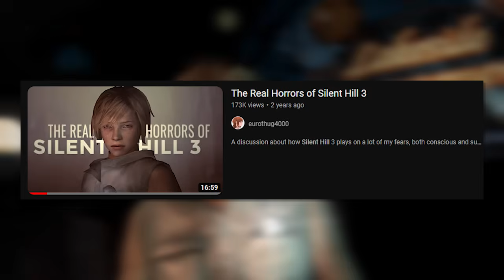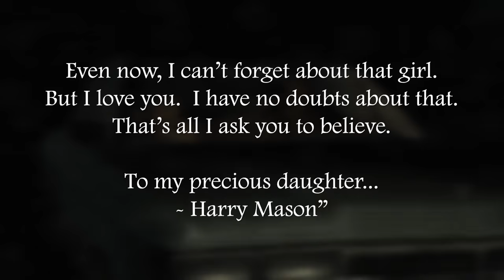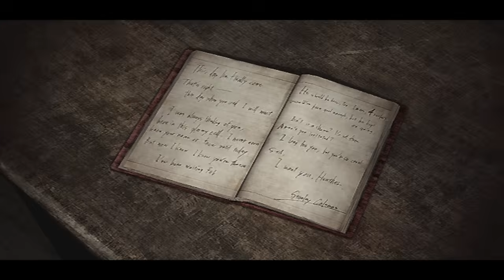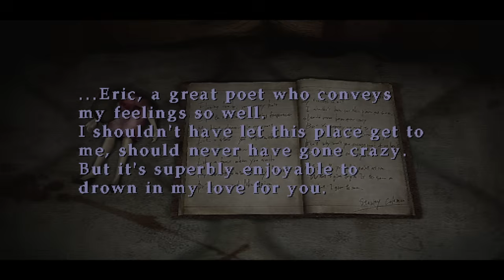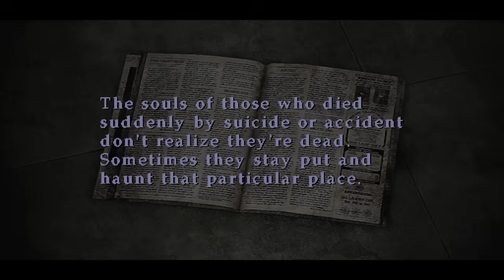Silent Hill 3: Exploring Womanhood through Horror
Silent Hill 3 released on May 23, 2003 and has since gone on to become one of the most adored horror games ever made.  To commemorate its 20th anniversary, I want to discuss how Silent Hill 3 explores womanhood through its horror.

CHAPTERS:
00:00 - Intro
2:40 - Plot recap
6:49 - Heather
13:28 - Harry
18:08 - The Otherworld
22:06 - Body horror
24:12 - Other characters
34:22 - Area/Sound design
37:48 - Outro

MUSIC USED IN VIDEO (IN ORDER):
Float Up from Dream
Breeze - in Monochrome Night
End of Small Sanctuary
Memory of The Waters
A Stray Child
Clockwork Little Happiness
Casual Background
I've Been Losing You
(All songs from the Silent Hill 3 OST)